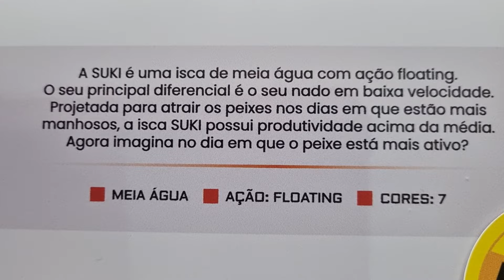Isca Suki, lançamento Nakamura Lucky 2024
Nesse vídeo Isca Suki, lançamento Nakamura Lucky 2024

Shibud FishingWear, Vista o Lifestyle da Pesca!!!

Nos ajude sendo membro do canal!!!
Link:     / @shibudfishing

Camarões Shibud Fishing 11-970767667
Compre: Autoboat, Sonares / acessórios Hummimbird, motores / acessórios Minnkota  e sonares Lowrance com o melhor preço do Brasil comigo 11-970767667

Operação Shibud Fishing de Pesca Esportiva em Iguape-SP

Varas Customizadas By Teruo Contato 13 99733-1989 Instagram: ByTeruo

Shibud Fishing usa:
Blanks Fish For Fun F3 e F3 Platinum e componentes Fuji da Moro
Anzóis lastreados, offset e jig heads da Mury
Caiaque Dourado da Caiaker